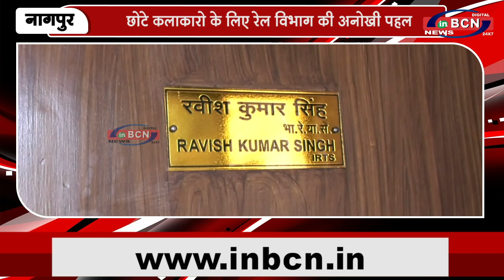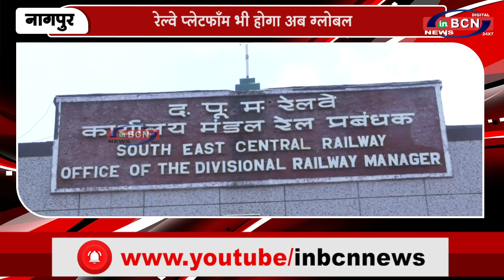रेल्वे प्लेटफाँम भी होगा अब ग्लोबल | INBCN NEWS